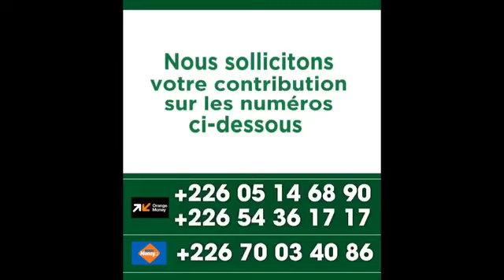26 mars 2024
Dr Mohammad Ishaq KINDO - Tafsir Ramadan à Zanguetin -  Le 16 Ramadan 1445 / 26 Mars 2024 - Histoire du Prophète Chouaïb - Sourate 07 Al-a'rāf (Les rendans) - Verset 87 à ...